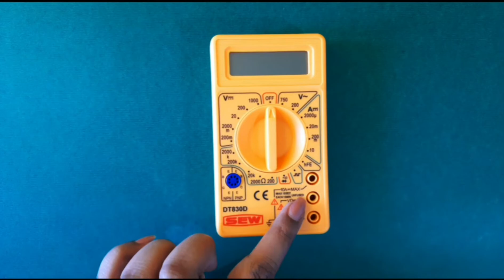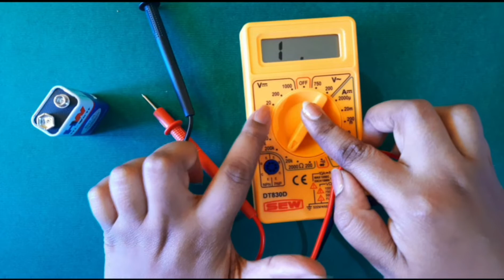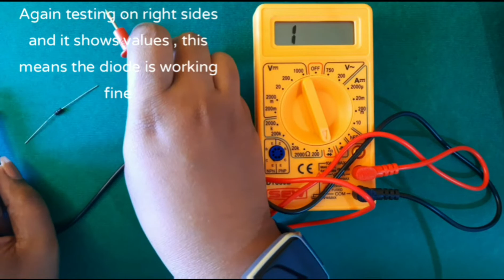Digital Multimeter Parts And Functions | How To Test Components With Digital Multimeter